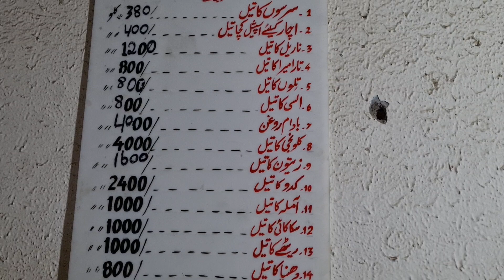عمران کے تین سال اور اونٹ کے تین گھنٹے ۔۔ عوام کو تیل نکل آیا ۔۔ سارے تیل مہنگے